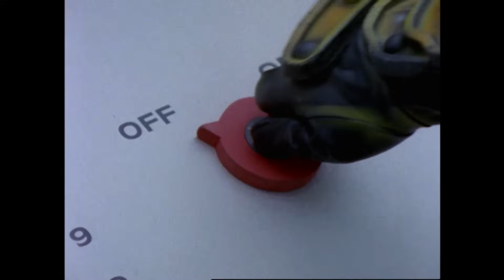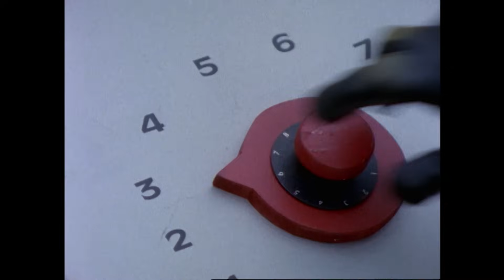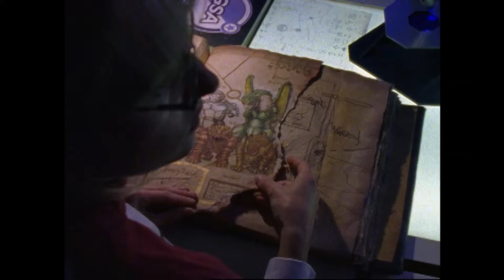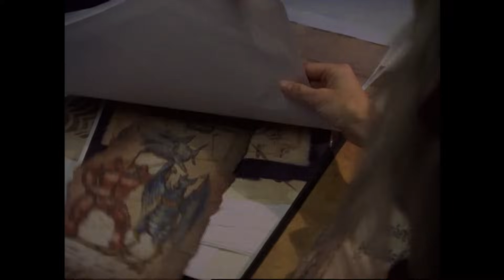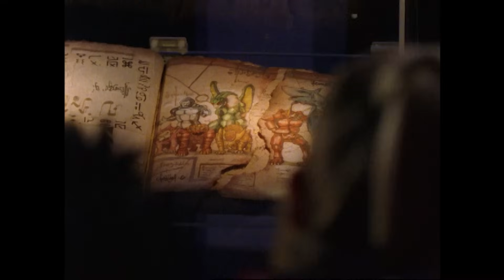The Lost Galactabeasts, Part 1 | Lost Galaxy | Full Episode | S07 | E19 | Power Rangers Official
The treacherous Deviot assists Scorpiusby unleashing three lost Galactabeasts to attack Terra Venture.